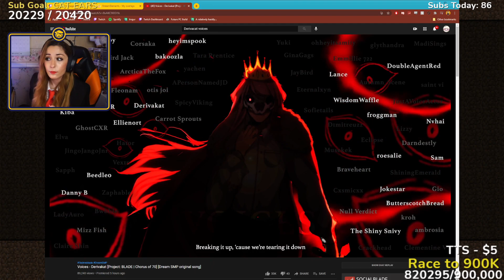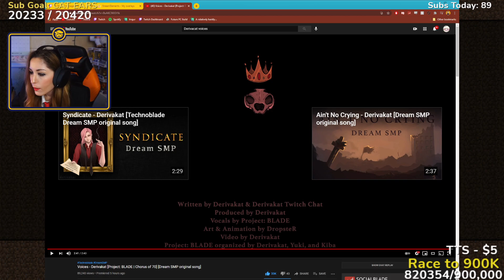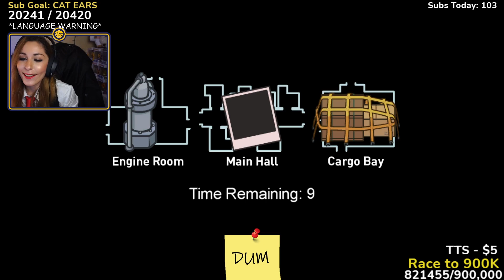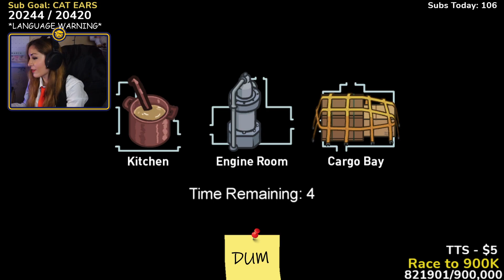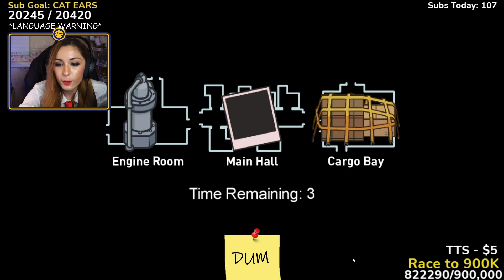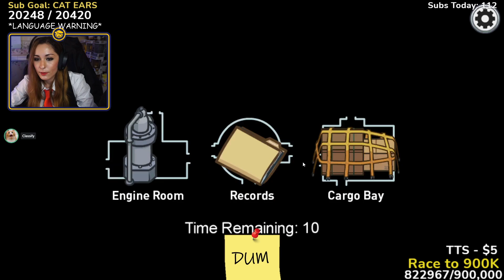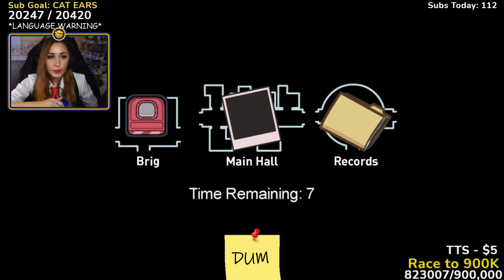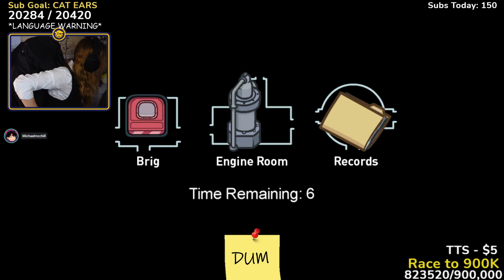SUIT PUFFY!!! | Mar. 31 2021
𝗧𝗶𝘁𝗹𝗲: SUIT PUFFY!!! Dream SMP APRIL FOOLS PRANK BUT ALSO NEW AMONG US MAP!